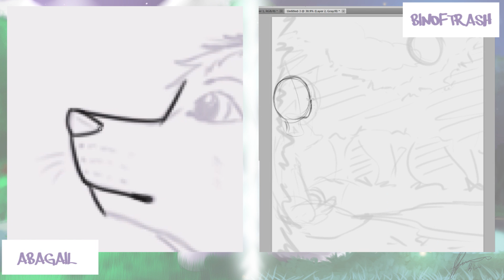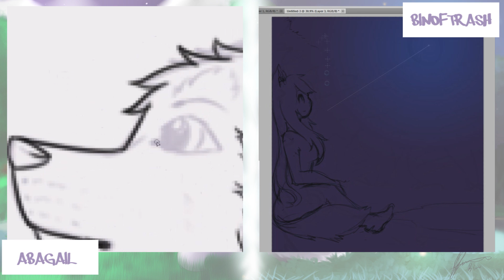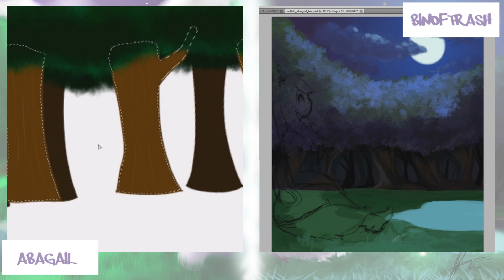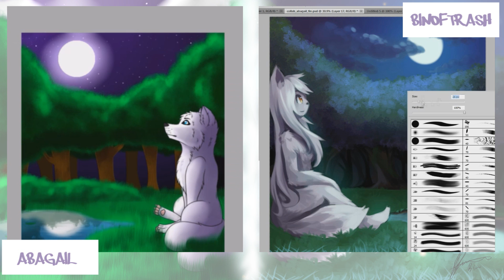The Collab Bin - Abagail Flare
share your favourite speedarts in the description and lets help other people get noticed so we have all have more inspiration ^^

Also a big thank you to my patrons who allow me to keep doing these videos, without you I don't think I'd still be able to make these.